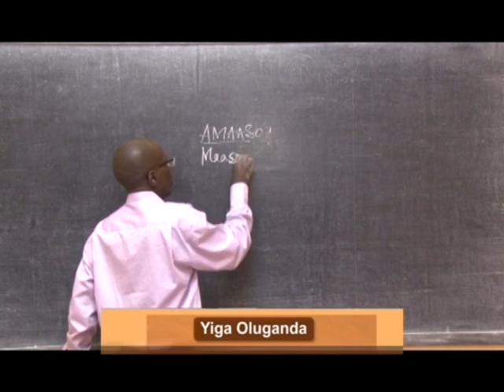Yiga Oluganda-Maasombira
Ono abera namaaso amanene atye nga ga kisa